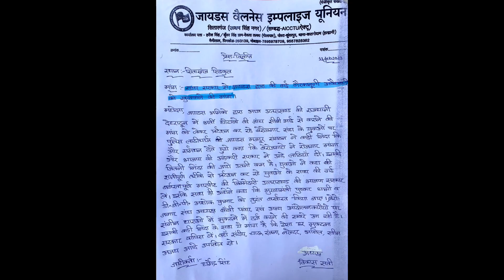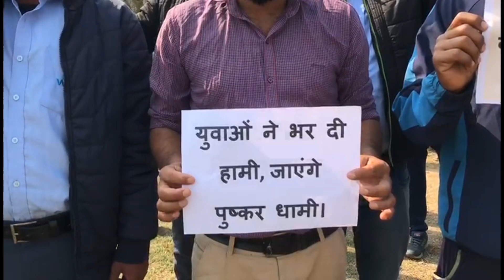बॉबी पवार और बेरोजगार संघ को जाइडस वैलनेस के कर्मियों का समर्थन::Sujata Paul - Political Analyst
बॉबी पवार और बेरोजगार संघ को जाइडस वैलनेस के कर्मियों का समर्थन